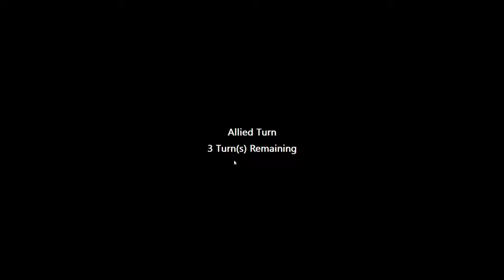30 76thh Anniversary of D Day & If We Are Not Victorious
Preparing and executing the final offensive continues!